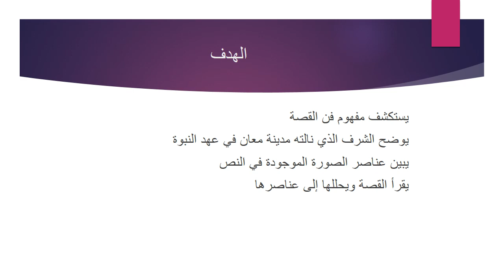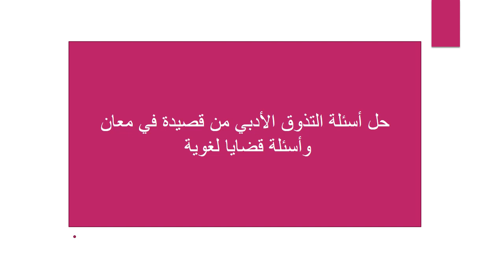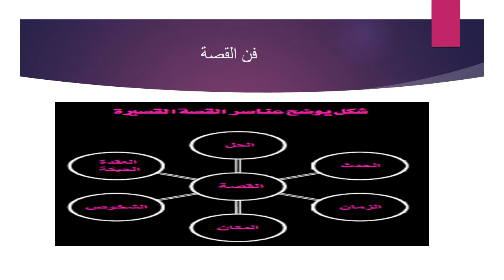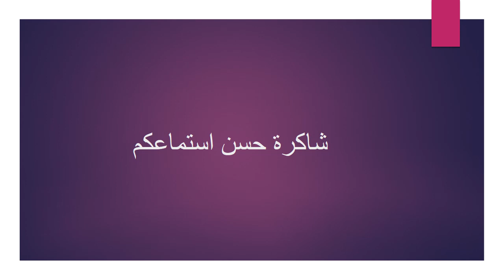الاسبوع السابع اللغة العربية للصف التاسع ـ المعلمة هيفاء